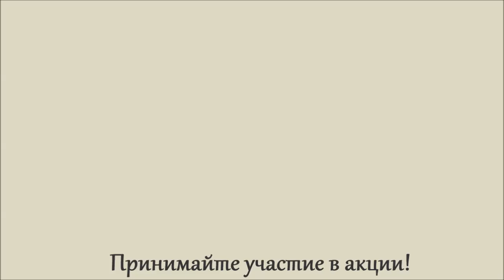Акция «Ваш Сергей Есенин». Алексей Левикин